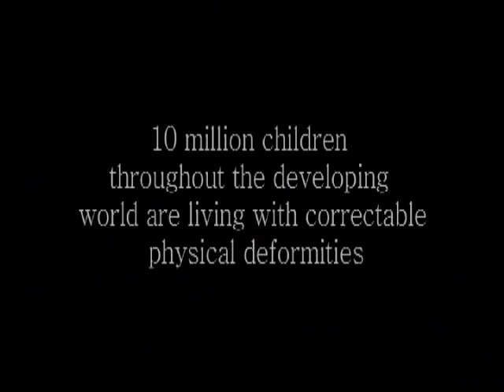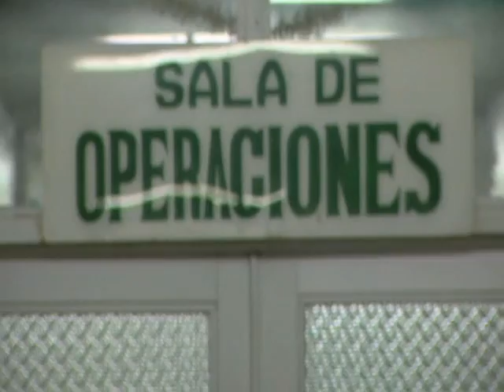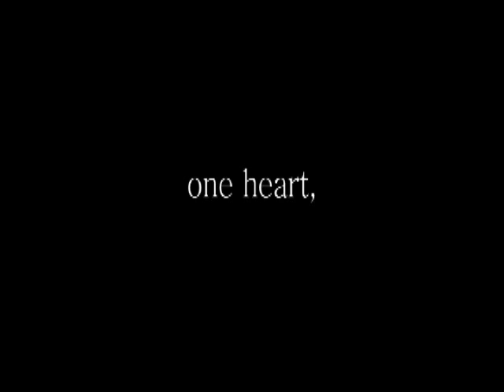ICSF - International Children's Surgical Foundation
International Children's Surgical Foundation is a not-for-profit, charitable foundation whose purpose is to provide free corrective surgery in developing countries, to train local doctors methodically, and over time, enable them to safely treat their own patients and train their own students.